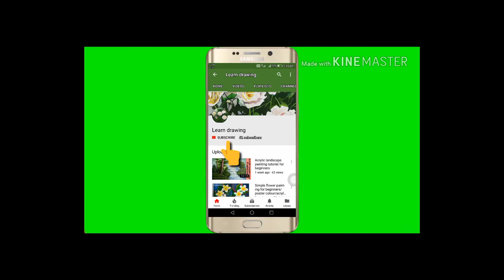Girl dancing easy acrylic painting on canvas | acrylic painting for beginners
girl dancing acrylic color painting on canvas .
The same panting can be done in poster color,water color or oil colors , major colors used may be  , yellow, red, blue . most important thing minimize the use of black color as much as possible which decreases the beauty of drawing , instead of black color mix other colors to get black color